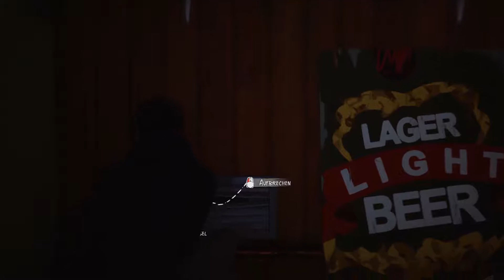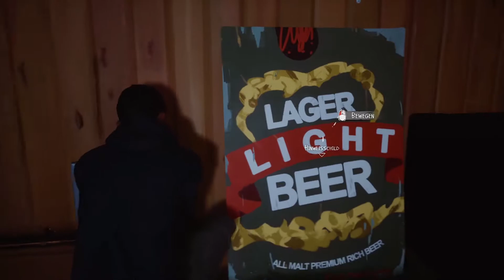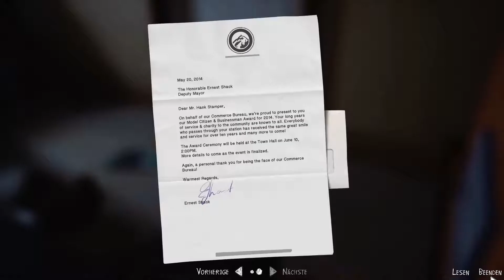DU schmieriger alter Bastard! 🌈 Life Is Strange 2 #08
LIFE IS STRANGE 2 #08
💙 Es gibt zwei Arten von Menschen: Die, die einen verletzen, diskriminieren und mobben, und diejenigen, denen es egal ist, woher man kommt und man sich trotzdem hilft 💙

Wir starten mit einem neuen Let´s Play. Es handelt sich hierbei um das sehr erfolgreiche Spielereihe Life Is Strange.

Inhalt:
Die Brüder Sean und Daniel Diaz sind nach einem tragischen Vorfall gezwungen, vor der Polizei Richtung Mexiko zu flüchten, während sie versuchen, eine mysteriöse, übernatürliche Kraft zu verbergen. Das Leben auf der Straße ist hart und Sean, jetzt ganz für seinen viel jüngeren Bruder verantwortlich, erkennt, dass seine Entscheidungen ihr Leben für immer verändern werden. 🌎

Wollt ihr den Entwickler und Publisher dieses Spieles unterstützen? Dann holt euch hier das Spiel im Original
[Altersüberprüfung erforderlich!]